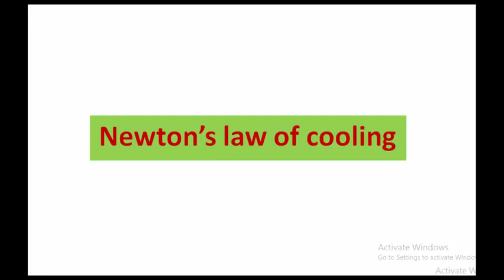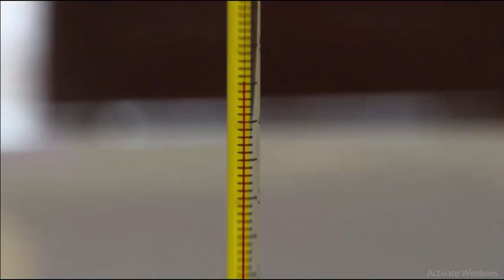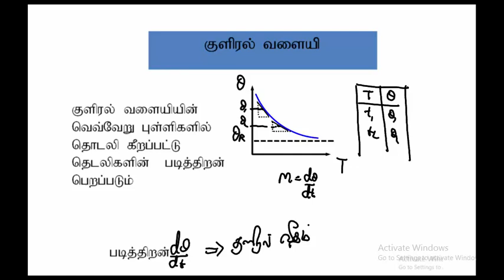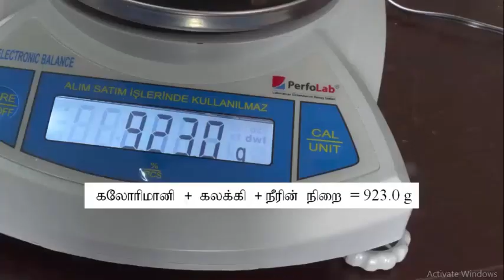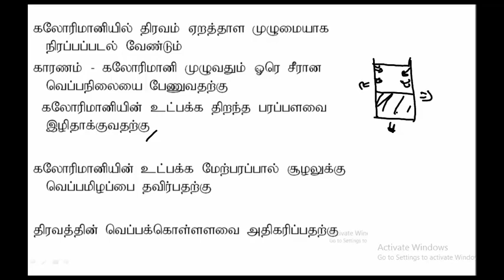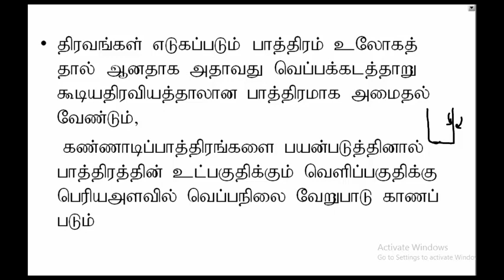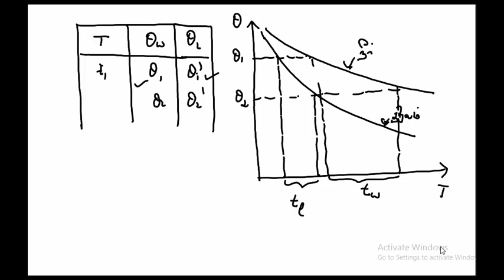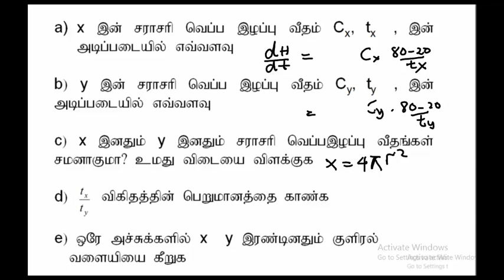4.9 வெப்பப் பௌதிகவியல் - நியூட்டனின் குளிரல் விதி Physics